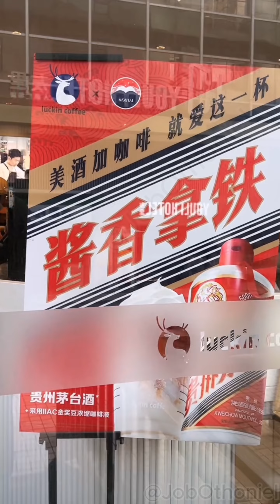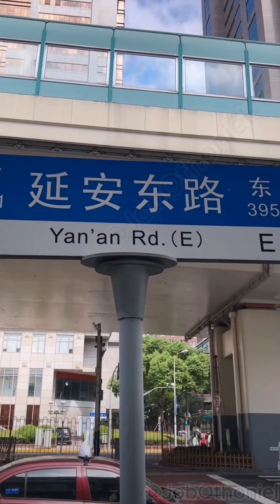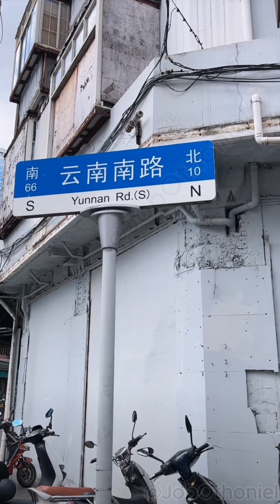Zhabei District in Shanghai | Traditional Homes & Modern Commercial Hub / Life in china 237 / (4K)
Exploramos el auténtico encanto del distrito Zhabei en Shanghai. Si bien no cuenta con atracciones turísticas, este vecindario está lleno de casas tradicionales y está evolucionando hacia un centro comercial moderno y bullicioso.

Exploración del distrito de Zhabei: Sumérgete en las calles históricas del distrito de Zhabei, donde la arquitectura tradicional y la vida local ocupan un lugar central.

Casas tradicionales: descubra los tesoros arquitectónicos de las casas tradicionales que han resistido el paso del tiempo y ofrecen una visión del patrimonio cultural de la zona.

Centro comercial moderno: sea testigo de la transformación del distrito de Zhabei en una zona comercial moderna y vibrante, donde las empresas locales y la cultura contemporánea prosperan.

Perspectivas locales: a lo largo del camino, compartiremos conocimientos sobre la historia, el desarrollo y la combinación única de tradición y modernidad del distrito que define su carácter.

Gemas ocultas: explore gemas ocultas y aspectos menos conocidos de este vecindario en evolución, mostrando su diversidad y su tapiz cultural.

No pierda esta oportunidad de experimentar el auténtico encanto y la dinámica cambiante del distrito Zhabei en Shanghai. Ya seas un residente local o un viajero curioso, siempre hay algo intrigante que descubrir en esta parte única de la ciudad.

Distrito de Zhabei, casas tradicionales, centro comercial moderno, información local, joyas ocultas, barrios de Shanghai, arquitectura tradicional.

All Credit for copyright material used in video goes to the respected owner.